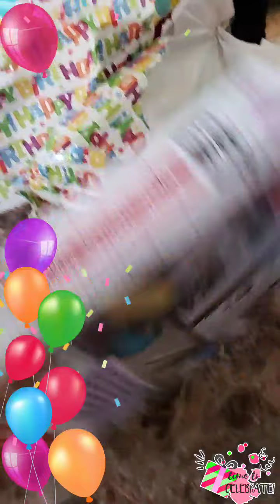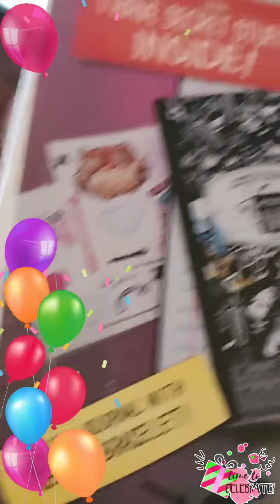May 9, 2020